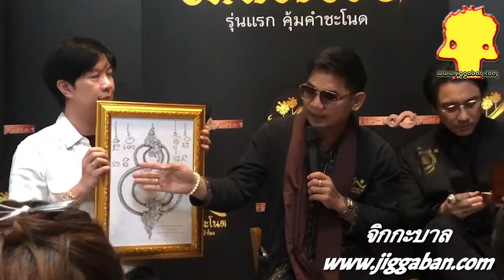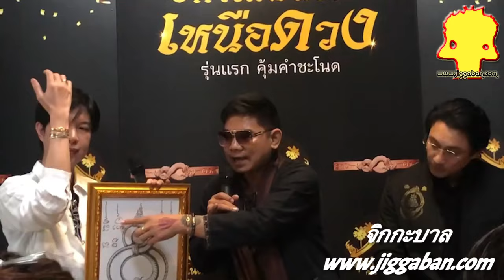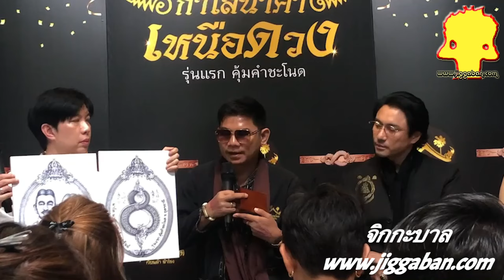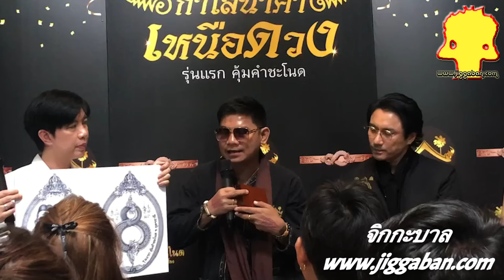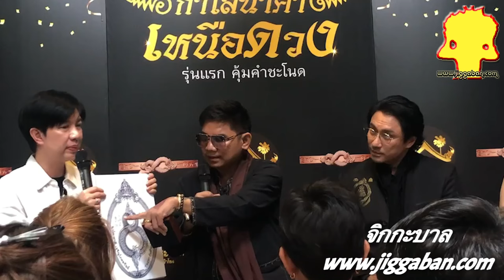งานแถลงข่าวเปิดตัว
กำไลนาคาเหนือดวง กำไลชีวิต กับดีไซน์ทันสมัย ด้วยการนำอักขระบ่วงนาคบาศ 8 พญานาค สัญลักษณ์อินฟินิตี้ มีกินมีใช้ไม่มีหมด เปิดรับโชค เสริมดวง พลิกชะตา เทวนาคาประทานพร มั่งมี มั่งคั่ง สิริมงคลกับชีวิต

ภายในงานพบกับ

อาจารย์ก้อนคำลำโขง เจ้าของคุ้มคำชะโนด
เอ พศิน เรืองวุฒิ ผู้มีศรัทธาพญานาค
ลิลลี่ เหงียน ชาวเวียดนาม-ลาว
ร่วมพูดคุยถึงการร่วมจิตรวมพลังศรัทธาต่อพญานาคในการสร้าง

ปุ่น ธัญญพัทธ์ อินยาวิเลิศ
อะตอม อภิชญา กำเนิดศิริกุล
แพรวา พุทธิชา บุญมาศ

ในวันจันทร์ที่ 9 กันยายน 2567

อาจารย์ก้อนคำลำโขง ร่วมกับ อัญญาสตาร์ไทยแลนด์ แถลงข่าวเปิดตัว กำไลนาคาเหนือดวง เอ พศิน – ลิลลี่ เหงียน ยืนหนึ่งลูกหลานพญานาค

ถือฤกษ์ดี วันที่ 9 เดือน 9 แถลงข่าวเปิดตัว กำไลนาคาเหนือดวง โดย อาจารย์ก้อนคำลำโขง เจ้าของคุ้มคำชะโนด ร่วมกับ อัญญาสตาร์ไทยแลนด์ โดยหลวงปู่พระมหาศิลา สิริจันโท เมตตาปลุกเสก ในวัน ที่ 1 ตุลาคม 2567 สุดยอดบารมีปู่ย่าฯ ณ. ธรรมอุทยานหลวงปู่ศิลา สิริจันโท จังหวัด กาฬสินธุ์ พร้อมเข้าพิธี พุทธาภิเษก ณ. วัน ที่ 6 ตุลาคม 2567 ในงานสัตตนาคารำลึก ณ. วัดพระธาตุพนม จังหวัด นครพนม จะเป็นงานที่ ยิ่งใหญ่ที่สุดในสายนาค

ภายในงานพบกับ เอ พศิน เรืองวุฒิ นักแสดงหนุ่ม ผู้มีพลังศรัทธาพญานาคแรงกล้า ร่วมด้วย ลิลลี่ เหงียน ดารานักแสดงสาวชาวเวียดนาม-ลาว และนักแสดงสังกัด STAR HUNTER ENTERTAINMENT